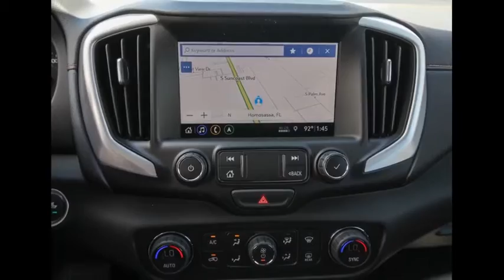2020 GMC Terrain Ocala, The Villages, Brooksville, Chiefland, Homosassa FL N20648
Summit White  2020 GMC Terrain available in Homosassa, Florida at Eagle Buick GMC. Servicing the Ocala, The Villages, Brooksville, Chiefland, FL area.